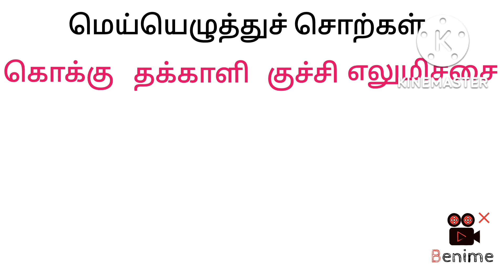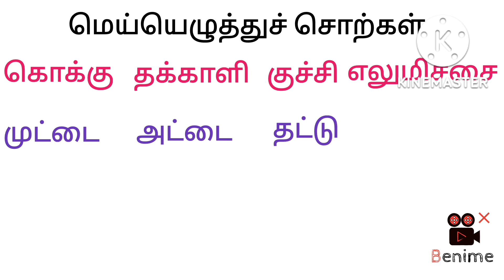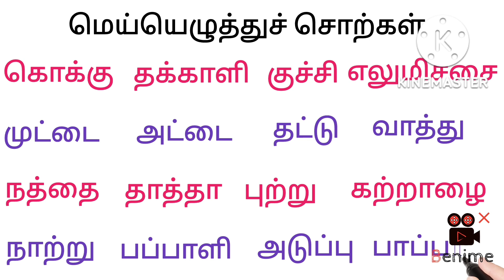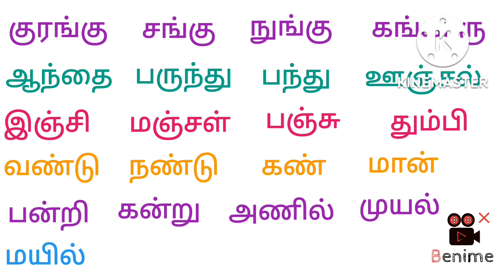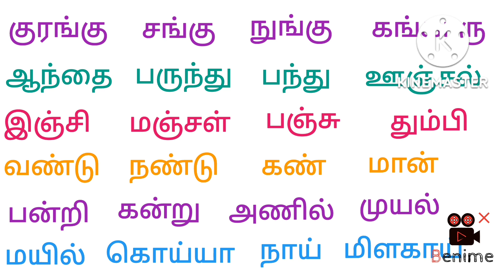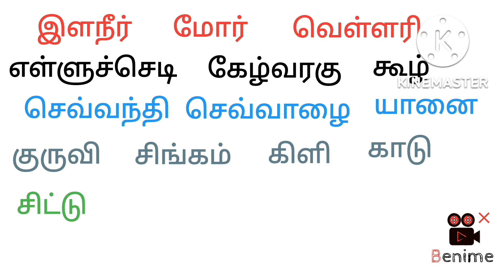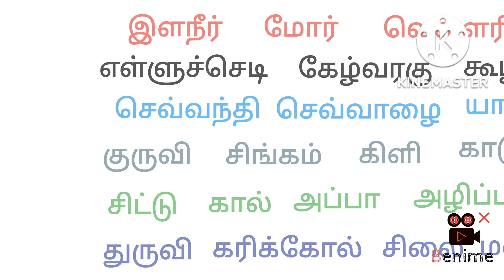Ennum Ezhuthum... tamil reading - 4... RPR art gallery👍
RPR art gallery YouTube channel... Art and craft, origami, science based videos only... Tamil reading...